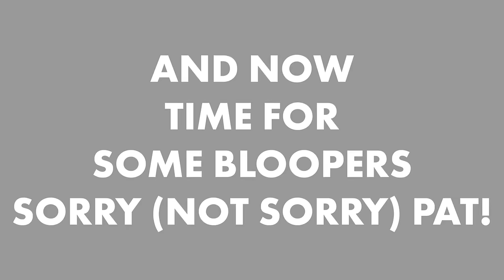2024 Valspar Championship DFS Show | DraftKings Ranges, Plays, Chalk & Picks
Pat and Byron aka the Model Maniac (filling in for DB) are breaking down the Valspar Championship and helping you set the best DFS lineup to win some cash! The guys are looking at each DraftKings prince range and giving advice on where the chalk may come from and what the pivot plays are at Innisbrook this week.

00:00 - Welcome and Byron aka the Model Maniac
04:10 - Big Discord Winner & PLAYERS Post Mordum
10:10 - $9K and Above Range
22:45 - $8K Range Chalk and Picks
30:42 - $7K Range Plays
38:35 - $6K Price Range
44:35 - $5K Range Draft
51:17 - Pat's Outtakes

* Get elite betting content vetted and served just the way you like it on SoBet.
* Get Deposit Bonus & Sign Up for UNDERDOG Pick em' & Best Ball Drafts
* Go to Swannies.co right now for great gear on and off the course!

Leave an honest iTunes Review. DB & Pat love reading all of these. It improves the show.

* Sign up for the “Heavy Petting” & “Chalk Bomb” emails for free that hit your inboxes every Tuesday & Wednesday
Enjoy more free golf betting content on the Tour Junkies website!